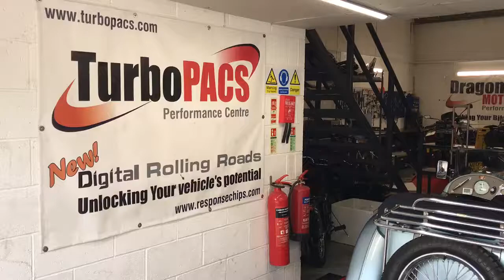MG TC at Turbopacs for power run and tuning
Lovely MG with supercharger conversation on the rollers at Turbopacs